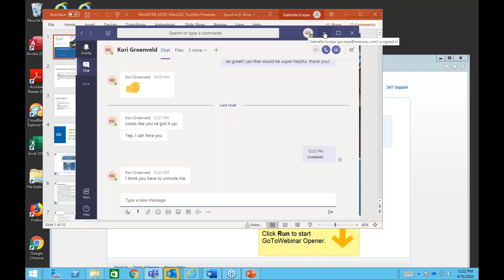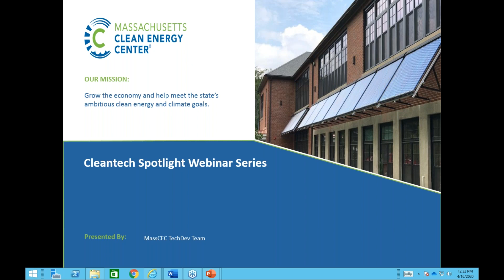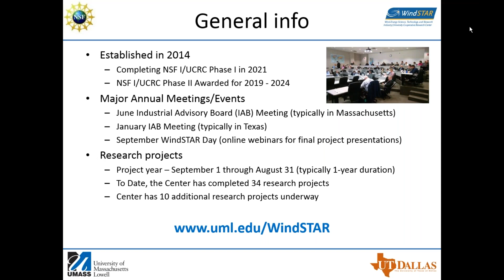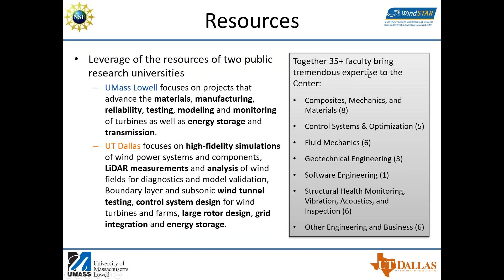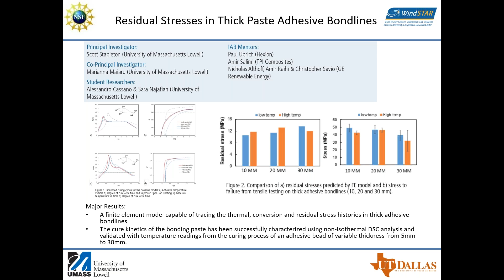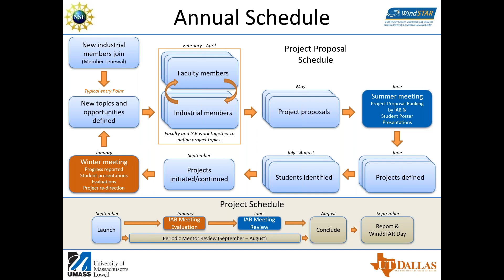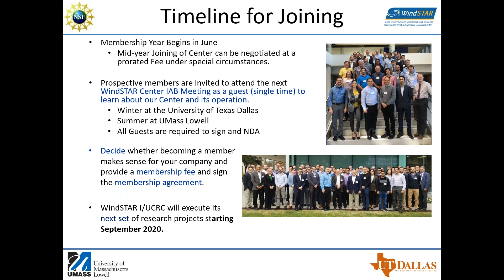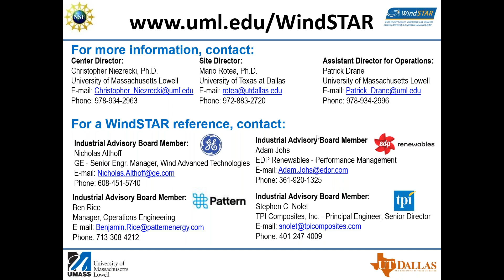MassCEC CleanTech Spotlight WindSTAR